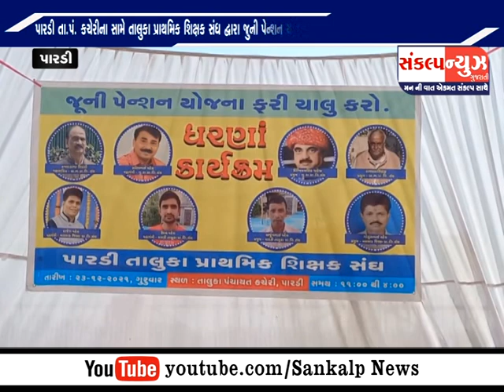પારડી તા પં કચેરીના સામે તાલુકા પ્રાથમિક શિક્ષક સંઘ દ્વારા જુની પેન્શન યોજના ફરી શરૂ કરવાની માંગ